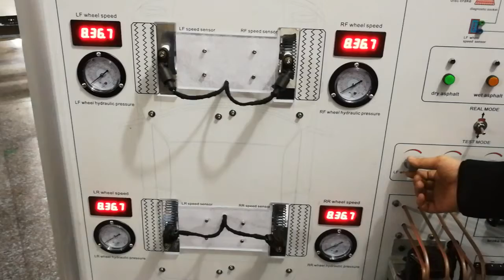[CHOIEO] ABS Trainer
ABS Trainer